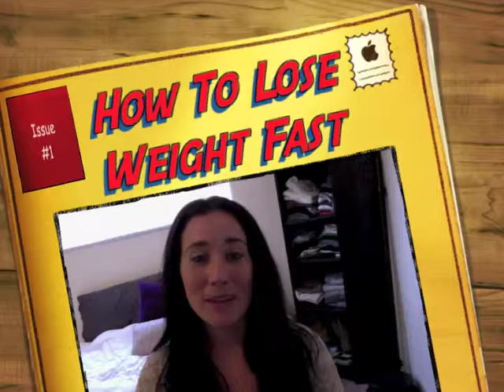How To Lose Weight Fast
How to lose weight fast - As I've spent time working with my clients helping them learn how to lose weight fast I have noticed there are three main ingredients to this recipe.

You may be trying to look slim for an upcoming class reunion, the summer bikini season or my favorite the "revenge" slim down ( think ex boyfriend). Whatever you reason is, these three secrets are going to give you the power to BURN FAT FAST! With your new sexy bod you'll be strutting your stuff in no time. And it's all from these 3 secrets.

Stop looking and start TAKING ACTION! Get sexy for that upcoming wedding! Look smokin hot the next time you run into your ex!

How long have you been wanting to do something about your weight, yet you find yourself months later still complaining about the same thing?

WHat's stopping you?! You're the only person standing in the way of your amazing body!

)...or you can wait till next month and be right were you are today...UNHAPPY!

In 3 months from now you'll have wished you had started TODAY! Take action NOW!